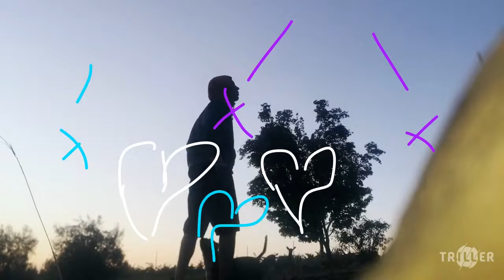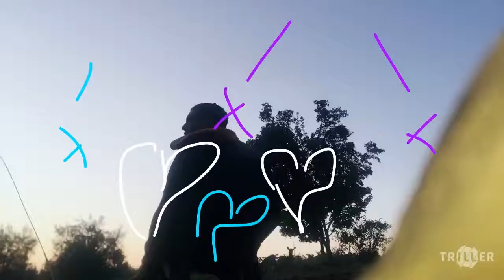Somebody else oops - DJ birdsong. - Triller